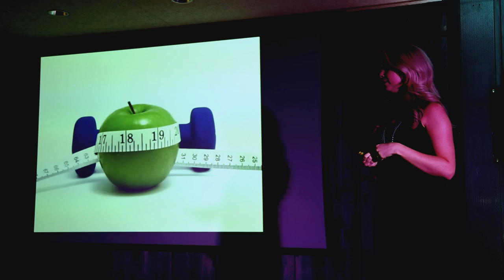Permission for success: Elizabeth Rider at TEDxBillings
In this heartfelt talk, Elizabeth Rider explores what holds people back from moving past doubts & fears in life's pursuits and provides a surprisingly easy solution to step into success.

Elizabeth Rider is a leading nutrition and whole living expert helping women around the world become even more successful by teaching them not just how to live well, but how to become the absolute BEST version of themselves. As a certified health coach, blogger, business mentor and successful entrepreneur, cultivating the ideal lifestyle isn't her passion; it's her religion.